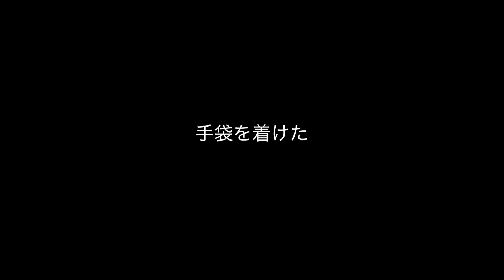ガンプラ製作HG陸戦型ガンダムS型製作08サフ塗装／G団ガンプラ／GUNDAM GROUND TYPE S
HG陸戦型ガンダムS型（機動戦士ガンダムサンダーボルト）の製作動画。
HG陸戦型ガンダムS型の塗装を始めました。

メールやTwitterで送っていただいたガンプラ他プラモデル画像は、たまに動画内で紹介したりしなかったりしています。
自分が作ったガンプラ画像を送ってみようという方は下記のアドレスにお送りください。
※画像は動画内で紹介する事がありますので、無断で他の方の画像を送らないようにお願いします。

‹HG陸戦型ガンダムS型の製作動画で使用したもの（リンク先：Amazon）›

HG 機動戦士ガンダム サンダーボルト 陸戦型ガンダムS型(GUNDAM THUNDERBOLT Ver.)1/144スケール

タミヤセメント 六角ビン 20ml

Mr.サーフェイサー 1200

GSIクレオス Mr.レベリングうすめ液 特大 400ml

タミヤパテ（ベーシックタイプ）